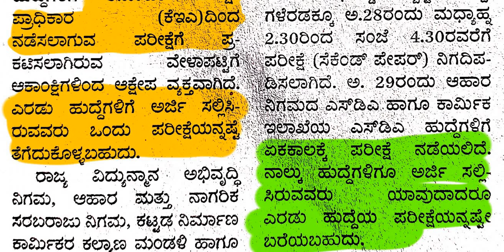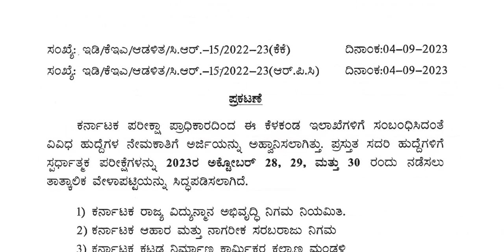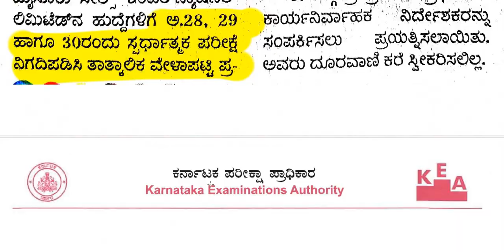ಎರಡು ಹುದ್ದೆಗಳಿಗೆ ಏಕಕಾಲದ್ಲಲಿ ಪರೀಕ್ಷೆ || Classic Job Junction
Classic Education
Dharwad